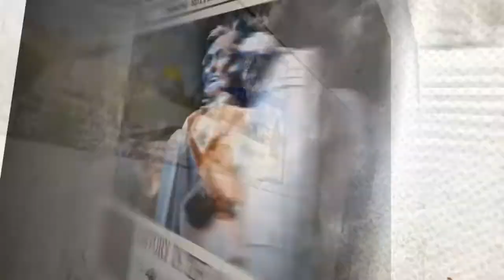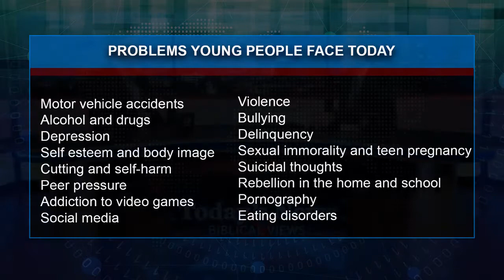Today's News & Biblical Views Push the Rock; Sharing the Gospel through Sports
Our President, David Walton, was featured on Today's News & Biblical Views with Larry Burd